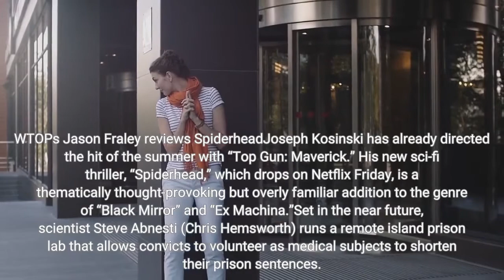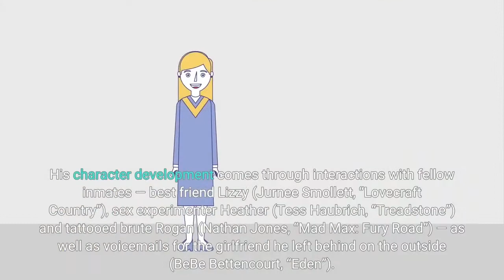Review ‘Spiderhead’ combines sci fi thrills of ‘Black Mirror’ and ‘Ex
WTOP's Jason Fraley reviews 'Spiderhead'Joseph Kosinski has already directed the hit of the summer with “Top Gun: Maverick.” His new sci-fi thriller, “Spiderhead,” which drops on Netflix Friday, is a thematically thought-provoking but overly familiar addition to the genre of “Black Mirror” and “Ex Machina.”Set in the near future, scientist Steve Abnesti (Chris Hemsworth) runs a remote island prison lab that allows convicts to volunteer as medical subjects to shorten their prison sentences. One inmate, Jeff (Miles Teller), begins to question the reality of his emotions after being tested for drugs that generate instant eloquence, romance and paranoia. It’s refreshing to see Hemsworth outside of Thor, but it’s double-edged: It works when he plays jocks like in “Rush” (2013), but feels unrealistic that a scientist would be this ripped, even if he does exercise by sparring with his assistant. Oscar Isaac was more believable in “Ex Machina,” but Hemsworth at least lends charm to his drug-addict scientist antagonist. The protagonist is more believably cast as Teller, who burst onto the scene in “Whiplash” (2014) and is having a heck of a year as the lead in the miniseries “The Offer” (2022) and sidekick in “Top Gun: Maverick.” In “Spiderhead,” he’s admirably self-deprecating, deeming himself a 5/10 on the handsome scale, all the while haunted by the pain of survivor’s guilt. His character development comes through interactions with fellow inmates — best friend Lizzy (Jurnee Smollett, “Lovecraft Country”), sex experimenter Heather (Tess Haubrich, “Treadstone”) and tattooed brute Rogan (Nathan Jones, “Mad Max: Fury Road”) — as well as voicemails for the girlfriend he left behind on the outside (BeBe Bettencourt, “Eden”). Which criminal acts did each inmate commit to land themselves in this prison lab? That’s the juicy mystery of the script, based on George Saunders’ short story “Escape from Spiderhead” and adapted by screenwriters Rhett Reese and Paul Wernick, who provide flashes of the humor that they brought to “Zombieland” (2009) and “Deadpool” (2016). In addition to well-timed flashbacks of the characters’ backstories, the screenplay does a formidable job of peeling back the onion of the lab itself, dropping hints in the names of the various chemicals and planting key information in the letters and numbers on each vial. Unfortunately, these breadcrumbs build to an ultimate twist that isn’t really shocking in the way that, say, “Chinatown” (1974) reveals its sinister family subplot amid a massive conspiracy to control the water-and-power grid of Los Angeles. “Spiderhead” could have aimed higher, but instead settles for something smaller that we saw coming all along. Kosinski directs with kinetic energy, particularly in flashbacks of partying and cruising.